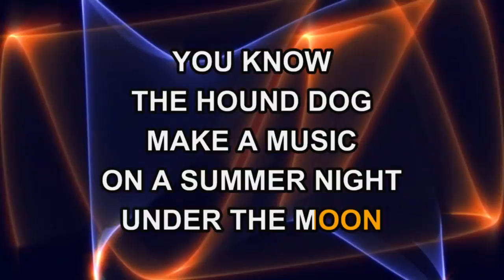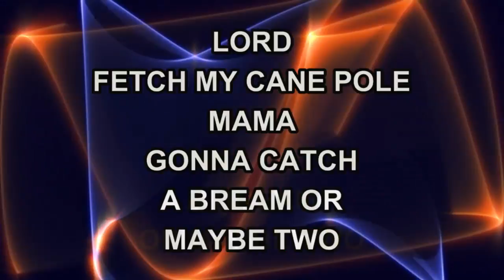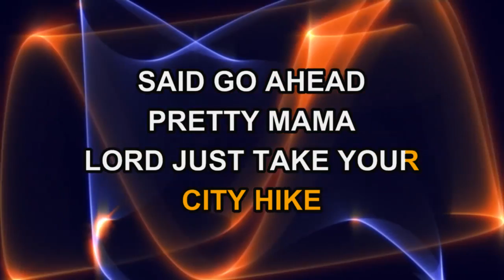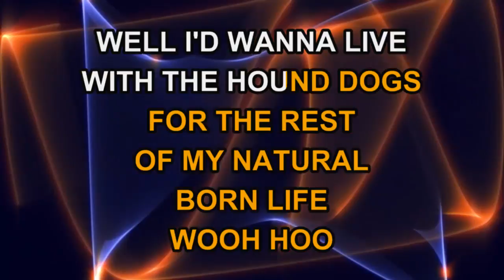Lynyrd Skynyrd - Swamp Music (Karaoke)